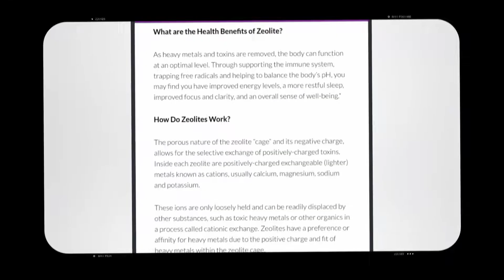Pure Body Extra Zeolites (Supplement Spotlight)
We hope to build a community of people who want to live healthier lives, help others and share great healing information